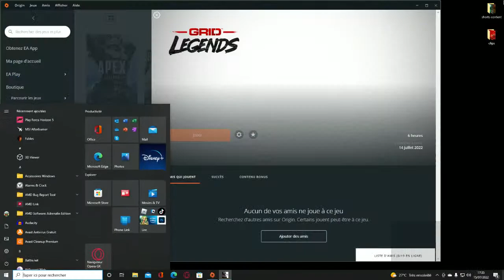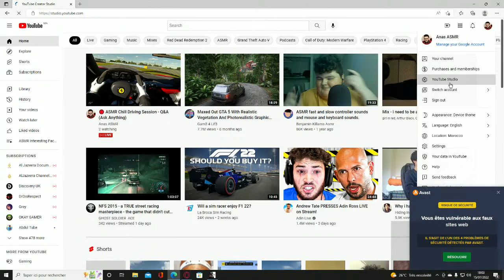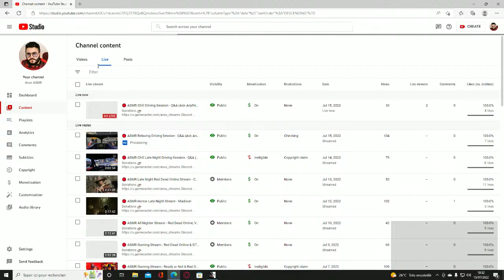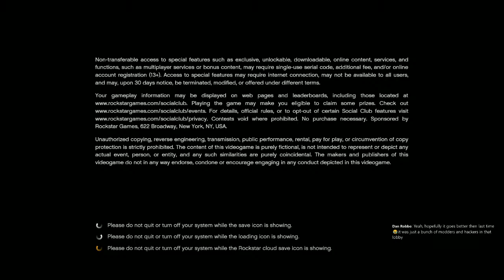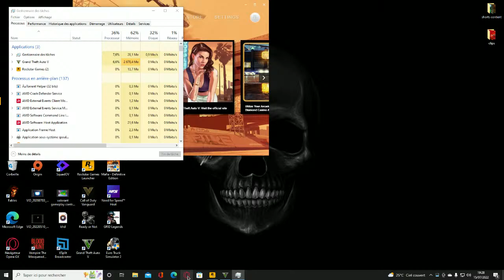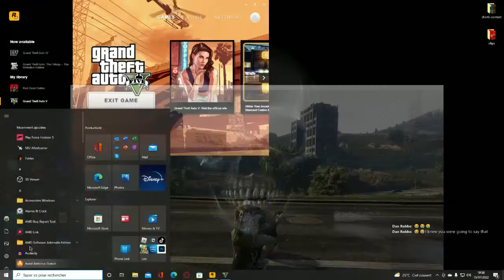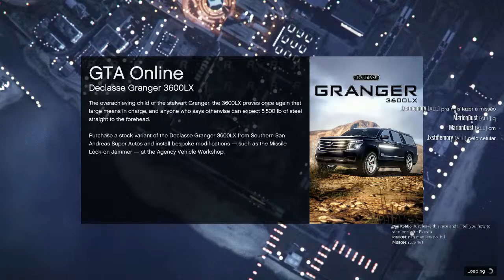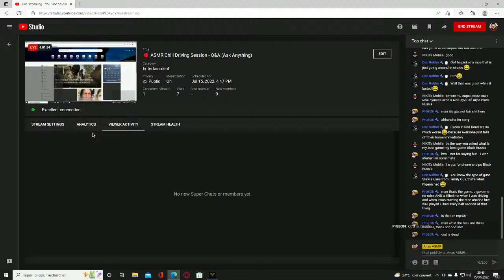🔴 ASMR Chill Driving Session - Q&A (Ask Anything)